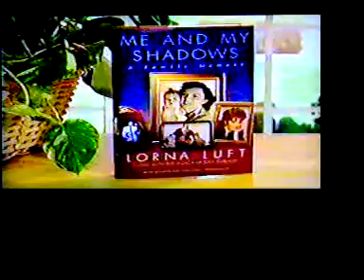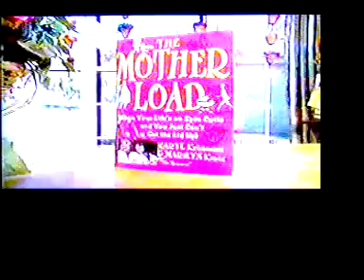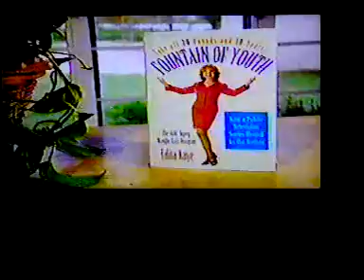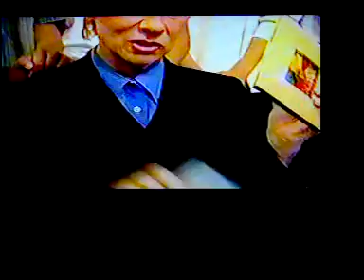Home and Family Show - 1996 1997 1998 - Lorna Luft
Clip of the full episode from the Home & Family show with Lorna Luft in 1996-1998 via Woody Fraser Productions starring Woody Fraser, Cristina Ferrare, Chuck Woolery, Michael Burger, Candace Garvey, Mayita Dinos, Kym Douglas, Bob Golic, Lawrence Zarian, the Carey Brothers, Jamie Gwen, Dian Thomas, Maria Calleia, and the whole cast of characters on The Family Channel.  Also features her book Me and My Shadows, book The Mother Load, prom fashion, Tom Skipper, Edita Kaye nutrition expert, and Carol Sterbenz for picture frames.